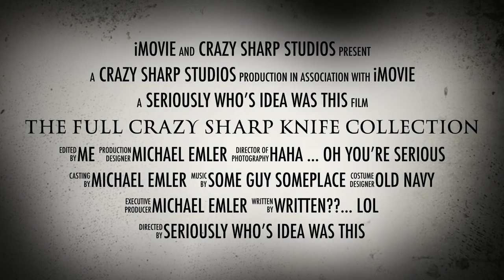THE FULL KNIFE COLLECTION (NOT A FAKE TRAILER)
THIS IS NOT A JOKE VIDEO THIS TIME!!! THIS IS A TRAILER FOR THE VIDEO SERIES IM WORKING ON !! this is going to be broken up into a bunch of separate videos because just half the case is 30 minutes ... that's not even scratching the surface cause this is the full collection so we are talking about hours of content

1000/6000 grit combo
600/2000 grit combo